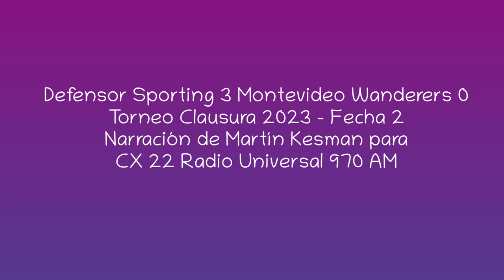Defensor 3 Wanderers 0 - Clausura 2023 (por Martín Kesman)